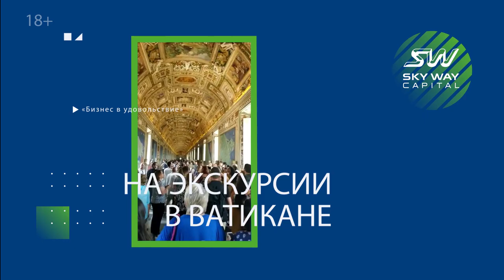Победители конкурса «Бизнес в удовольствие» со SKY WAY CAPITAL